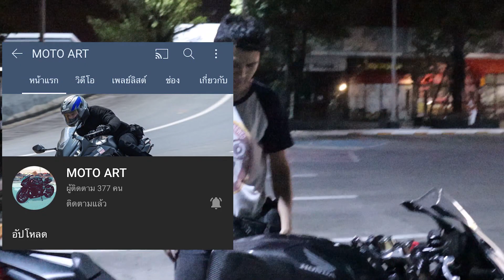รีวิว CBR650R (ข้อดี+ข้อเสีย) EP/26